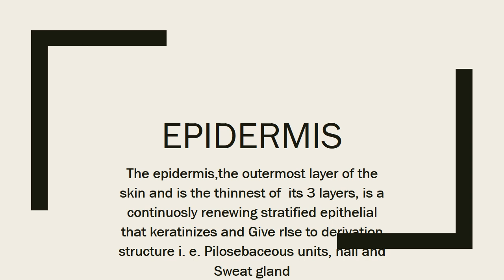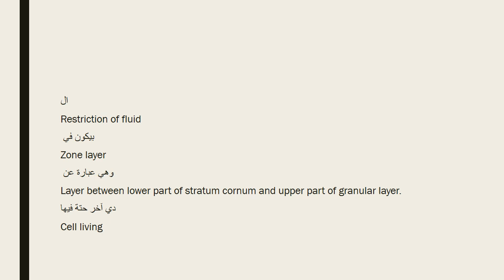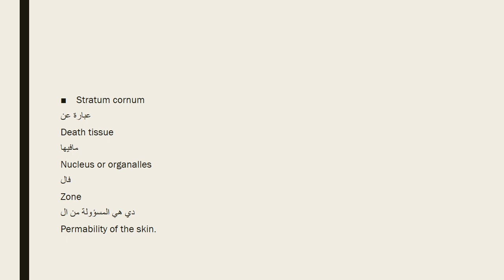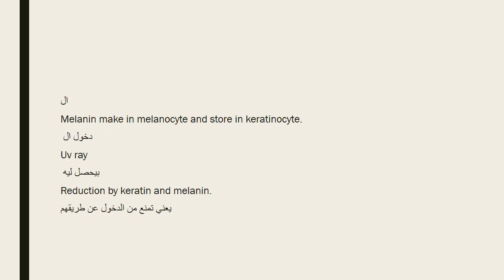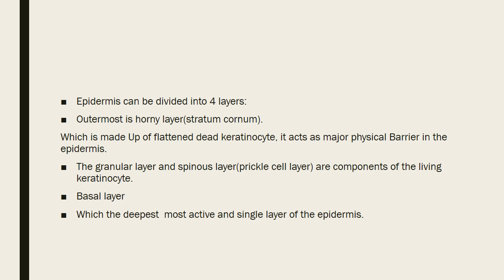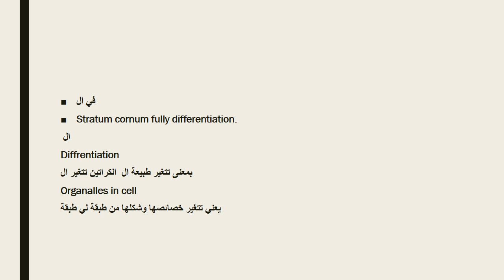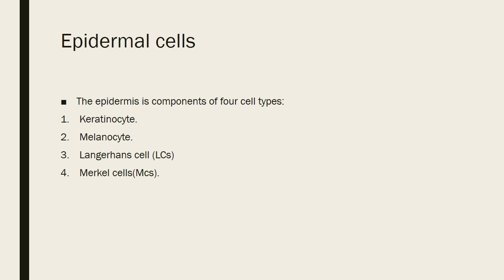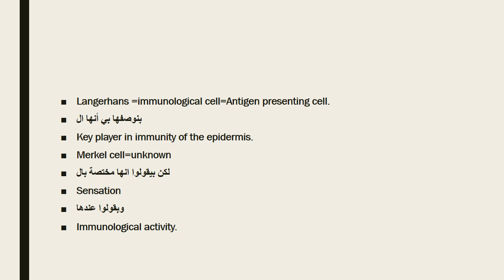Epidermis (1)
اضغط اشتراك وفعل جرس القناة ليصلك كل جديد